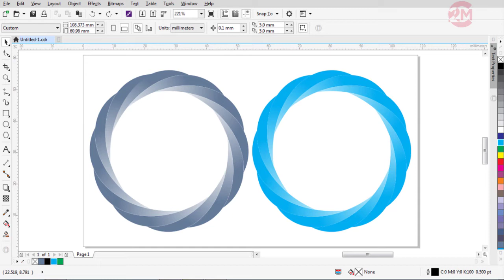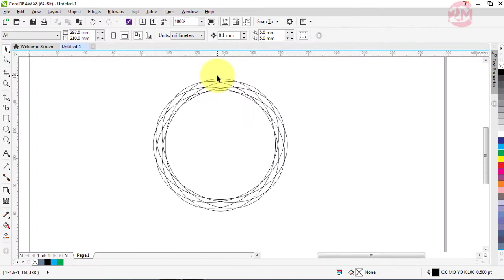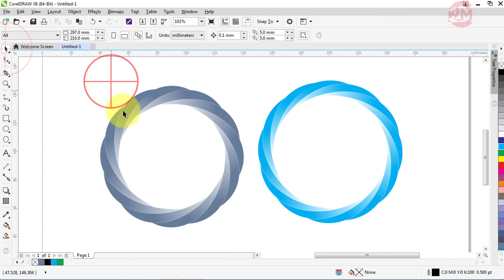How to Make Logo Design in CorelDraw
In this tutorial I will show to Logo Design in CorelDraw. Hope you will enjoy this tutorial.